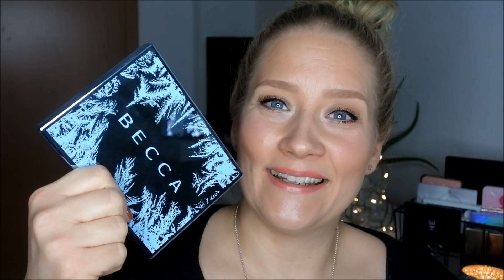HIGHEND BEAUTY HAUL // ...BECCA, MAC und URBAN DECAY!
ich hoffe es geht euch allen prächtig! ;)
Heute gibt es meinen Highendhaul für euch. Ich habe gerade während der Feiertage und danch super Schnäppchen gefunden und bin gan glück sie euch heute zeigen zu können. Ich freue mich schon über alle Maßen auf eure AMU-Wünsche und Kommentare.
Natürlich habe ich versuche die Angebote noch in Links zu finden, Die findet ihr ebenfalls in der Box hier.

Ich drücke euch und wünsche euch ein wunderschönes Wochenende!

Birthchen ;)

Die Aprés Ski Eyeshadow Palette habe ich leider nicht mehr gefunden, Vielleicht habt ihr Glück bei Ebay oder Kleiderkreisel. Ich drücke die Daumen!